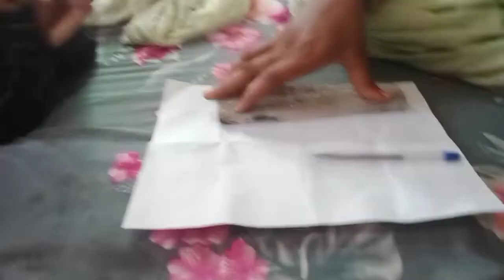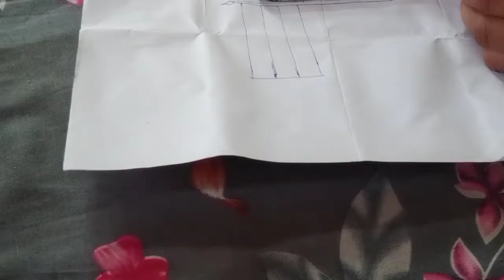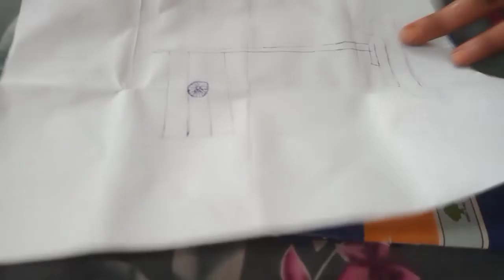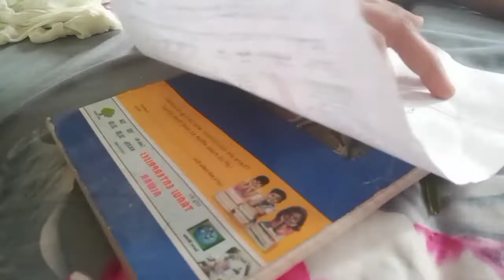Happy Independence day 😍🇮🇳🇮🇳🇮🇳|Village in celebrate independence day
Happy Independenceday😍🇮🇳🇮🇳🇮🇳|Village in celebrate independence day